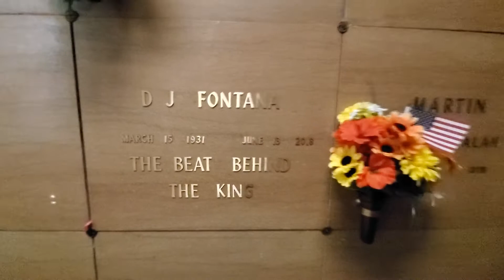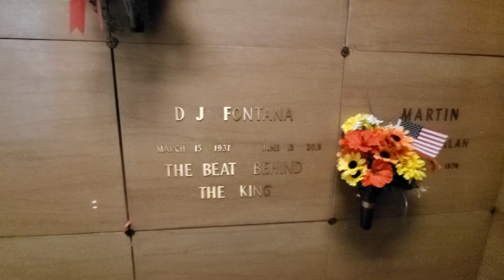Elvis Presley Drummer Dominic Joseph DJ Fontana Grave Vault Marker Woodlawn Mausoleum Nashville TN